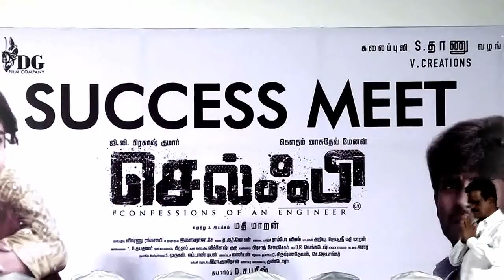Selfie Movie Success Meet |Flick Status